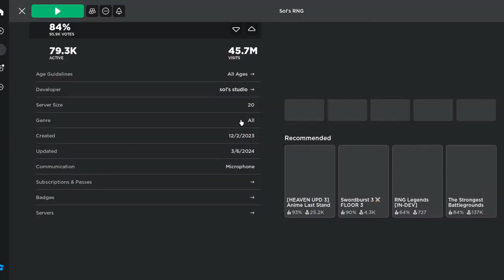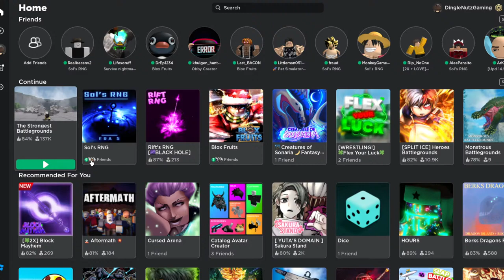SOLS RNG LIVE RN FR FR WITH VIEWRS